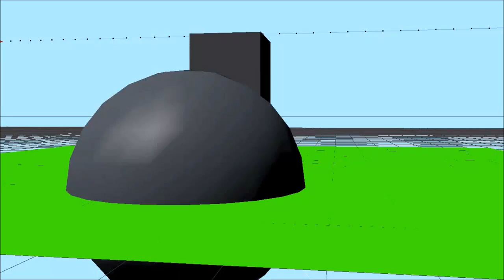DMW C4D 2019 Reel (With Some Fan Animations and Fan Pictures)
Animation, Pictures, Fan Pictures, and Fanimations By David Najera